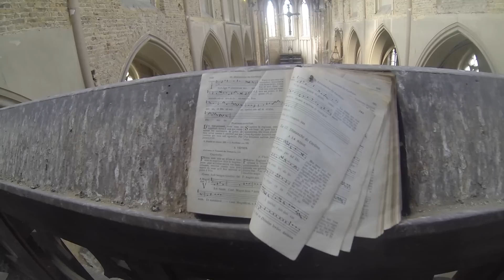Urban Exposure III (DOCU)